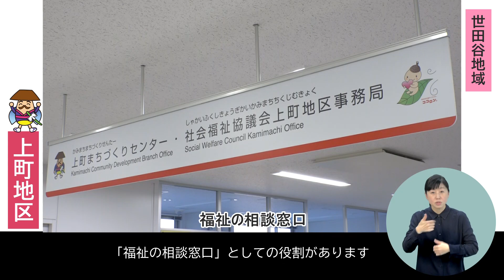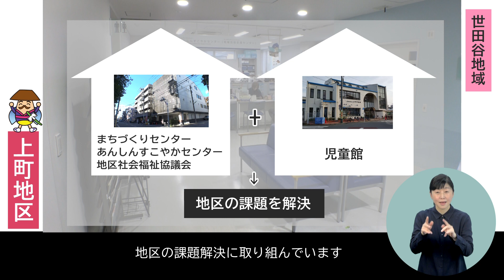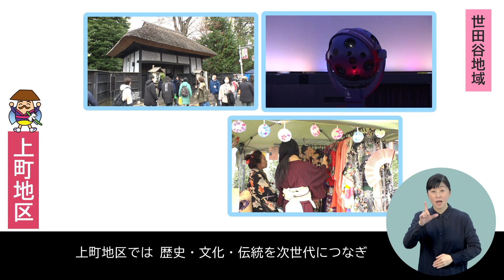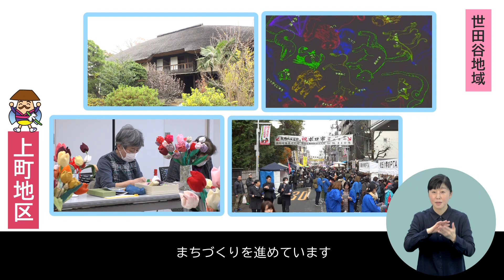ようこそ世田谷へ！～上町地区を紹介します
【世田谷区内へ転入された方や区民の皆さんへ】
区にお住まいになったときに身近な存在となる「まちづくりセンター」でできることや活動のほか、地区の見どころ・イベント等を紹介する、地区の魅力発信動画です。

‹目次›
00:00　オープニング
00:09　地理の紹介
00:39　まちづくりセンターの紹介
01:35　地区の見どころ紹介
02:45　地区の施設紹介
03:14　地区のイベント紹介
03:48　エンディング

▼まちづくりセンターの業務について、もっと詳しく知りたい方はこちら

▼区ホームページではイベント情報や地域活動等をご紹介しています

▼X（旧Twitter）で地域情報を発信中！ぜひご登録ください

制作：世田谷区
撮影・編集：株式会社　共映